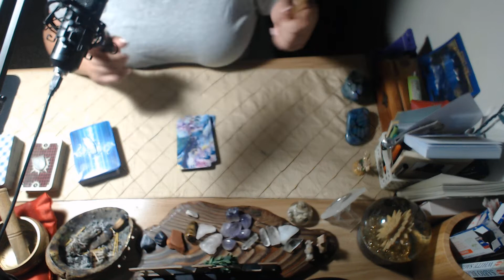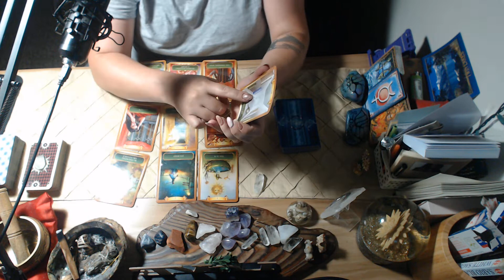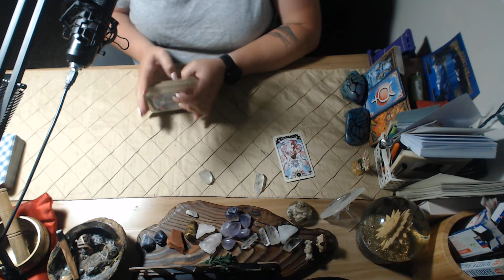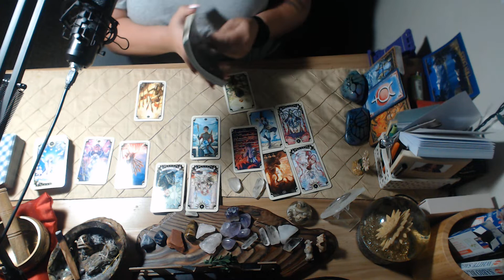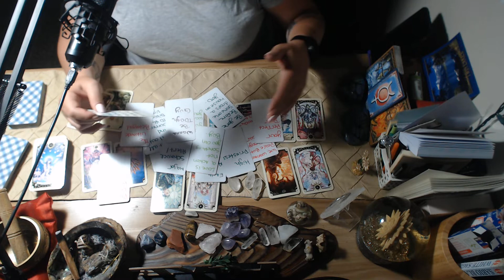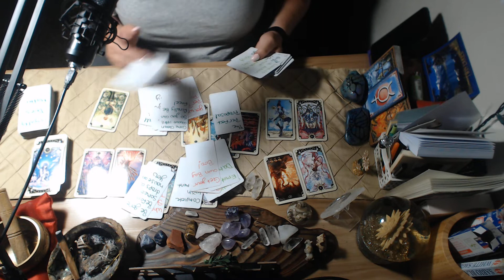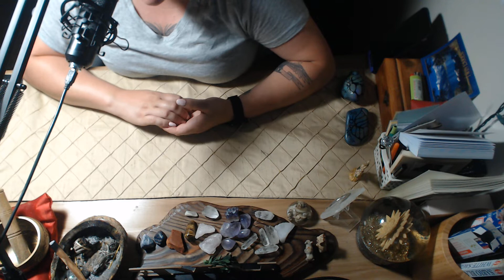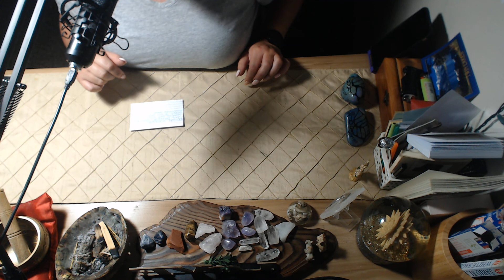lies, deception, a private investor got proof of cheating & divorce is all about to fall on DMs head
If you are interested in any of my new products the links below will bring you to my Etsy shop and my main website.

If you are looking for a spirituality kit as well as my new items please go to
and I will have a code for there too in about 4 to 48 hours for a % off